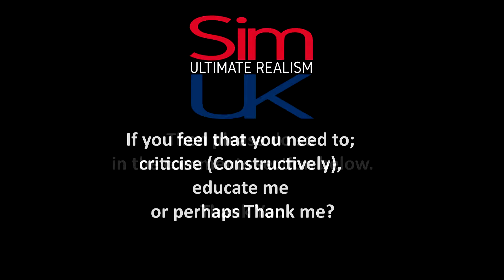E48 Fighting For Promotion Lincoln City H EFL 2 FIFA 19 USPC S1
Welcome to Sim UK SPORTS the channel that takes PC Sports Games to a higher level of Realism - ULTIMATE REALISM.

This is our FIFA 19 Ultimate Single Player Career, which means NO Assits + Max Difficulty!  BRING IT ON!

◆◇◆ WANT MORE VIDEOS LIKE THIS? Slap That LIKE ✔ ◆◇◆

◆ GAME DETAILS ◆
Title: FIFA 19
Genre: SPORTS, SIMULATION
Developer:  EA SPORTS
Publisher:  ES
Released:  2019

► ABOUT FIFA 19 ◄
Do you have what it takes to take your team to the top of the league? Lead your teams to victory on PS4.

EA Sports have returned, offering incredible and unrivalled ways to play across a variety of game modes and new leagues. Enjoy the pinnacle of football with the new and improved features!

UEFA CHAMPIONS LEAGUE/EUROPA LEAGUE/SUPER CUP
The UEFA Champions League, Europa League, and Super Cup have and are offering up a brand-new commentary team of Derek Rae and Lee Dixon. You can now experience the world’s greatest football leagues in all elements.

Introducing a brand-new mode, Champions League Mode, you can be in the centre of the drama and excitement of the official UEFA Champions League tournament all the way from group stages to the final match.

To add even more realism into the gameplay, there are official broadcast elements included throughout game play. These include match balls, kit badges and the iconic trophies from the UEFA Champions League, Europa League, and Super Cup.

NEW GAMEPLAY CHANGES
A variety of gameplay changes have been made to immerse you further into the football match.

Active Touch System – This system has changed the way you strike and receive the ball which will show off even more creativity and player personality than before. Use the first touch tools such as flick-up volleys, disguised touch or even the Neymar Trap to create incredible scoring opportunities and play in style.

Dynamic Tactics – Get the opportunity to set multiple tactical approaches offering even more customization pre-match and more options for in-match customization.

50/50 Battles – Prepare for even more intelligent and spatial awareness, every challenge for the ball matters and can change the possession instantly.

Timed Finishing – You can now double tap shoot to create a time finish ball which gives you more control of how accurate your player connects with the ball.

Real Player Motion Technology – The game now includes even more player personality and fluidity than ever before with incredible coverage across the pitch. Animations for tactical shielding, impact balancing, and physical jostles have all been improved for better movement and personality!